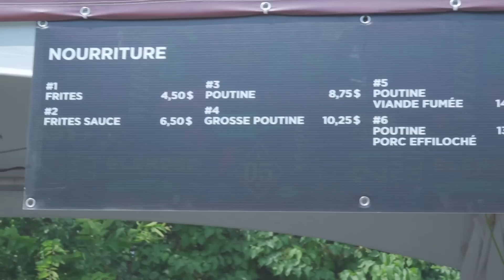How To Attend A Metal Festival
Chris, Jhoff and Dani G travel to Montreal, Canada to attend HEAVY MONTREAl 2019.